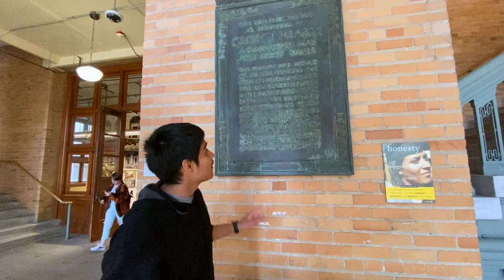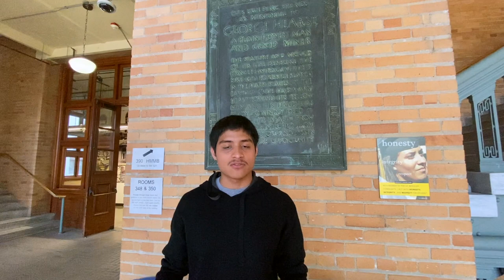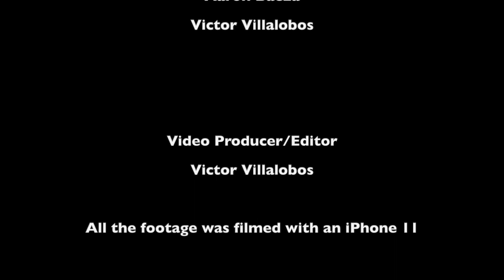UC Berkeley: The Land, The Myth and the Not So Legend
This short film takes a dive into the minds of 5 Berkeley students with different backgrounds in major, year, as well as overall exposure to the University of California, Berkeley culture and seeks to understand what they know and do not know about the history of the institution that they attend*. One of the things that will be highlighted is the master narrative proposed by Natsu Taylor Saito, which seeks to undermine what students (such as the ones being interviewed) ought to know while they complete their studies here at Berkeley. In this short film specifically, I, Victor Villalobos, will seek to challenge this master narrative and prove that there still needs to be some work done when it comes to informing the students of this school about the true history of this school. Some of the questions that are to be asked of the students deal with the renaming of halls, historical figures, famous monuments, as well as what they know about the history of these topics. I will not only analyze the information that the students have given, but I also shed light on the truth that the students might have missed in their responses (as well as to all students who watch this video) with the help of some scholarly articles that I looked into prior filming including the works of Tony Platt & Shawn Curtis Harris. With this short film, there will be numerous monuments filmed around the University of California, Berkeley campus to signify just how everyday things that students might pass are often missed and forgotten. Towards the end of the short film, I summarize my findings, which ultimately indicate that my initial assumptions were true in that the students are unfortunately misinformed about the history of the school. Lastly, I advise that students share the video in hopes of the school acknowledging their mistakes as well as sparking a movement of some kind.

*Note that some of the information given by the students in this video might not be 100% accurate and the purpose of this was to ensure that the answers given are as accurate and authentic as possible.